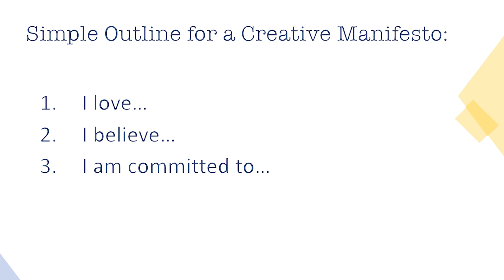Career Insight Conversations with Siobhan Harkin, Publishing Consultant - The Creative Manifesto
Creative Café Careers Events form the heart of our flagship careers programme. The restrictions imposed due to COVID-19 meant we had to find other ways to explore how young people could continue to participate in meaningful encounters with a variety of professionals.

Siobhan Harkin is a publishing consultant and licensing executive, and one of 6 professionals from the Hastings and Rother area working in the creative sector that we invited, along with some local students to join us in a career conversation via video conference. The resulting films each include a professional introduction, Q&A session, top tips for being successful in a specific industry, and a task-based challenge.

Tasks set in the creative challenge are real-life situations that one might encounter during a working week and are suitable for KS3/4/5/6 students. All include problem-solving, communication and literacy skills, working as a team, and creative thinking. These resources can be useful in supporting your school to deliver Gatsby Benchmark 4 - Linking the curriculum learning to careers. The creative challenges can be used to support activities in the classroom or for setting homework in conjunction with each separate film or as standalone resources.